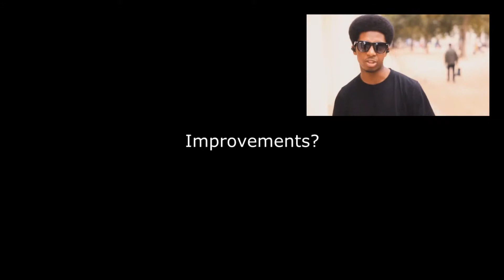Media Work | HYV Films